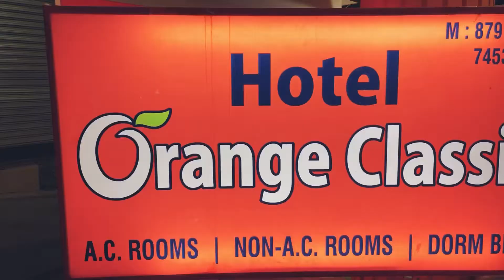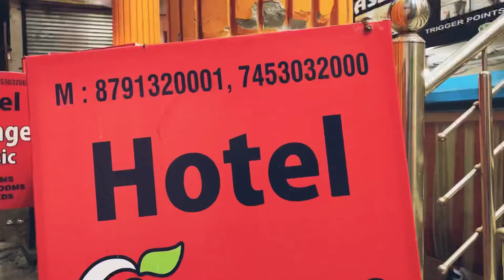Sabse Sasta Dormitory In Rishikesh 200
Hotel Orange Classic Rishikesh

Acroos the Laxman Jhula bridge, 13 floor, Temple wali side, Laxman Jhula, Rishikesh, Uttarakhand 249302